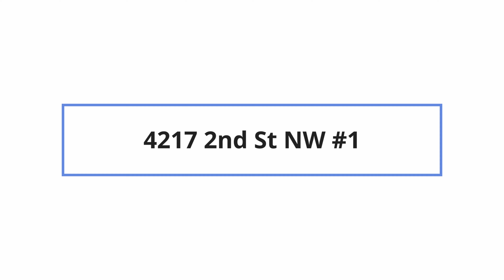4217 2nd St NW #1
Virtual Tour of 4217 2nd St NW #1 by Nomadic Real Estate